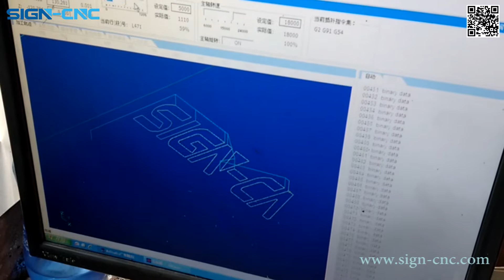SIGN-1325/1530 cnc router, PVC cutting, woodworking cnc router from China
working area is 1300*2500*150mm/1500*3000*150mm
3.0kw water cooling spindle
For wood carving and cutting
Square guide rails

Skype: signcnc